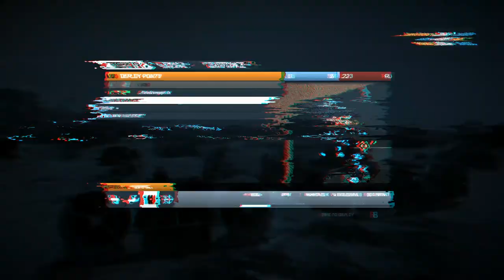Battlefield 3 MP + WookWook Memorial Day Weekend on PURE BATTLEFIELD 1 Conquest + Kharg Island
Battlefield 3 is working again, time to play a rather random assortment of maps